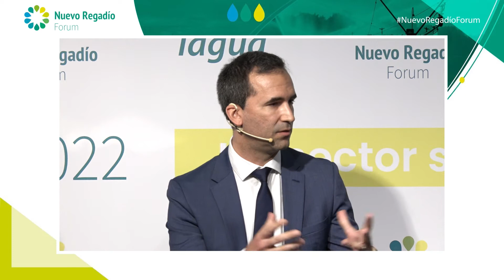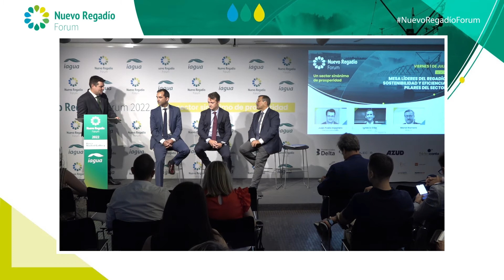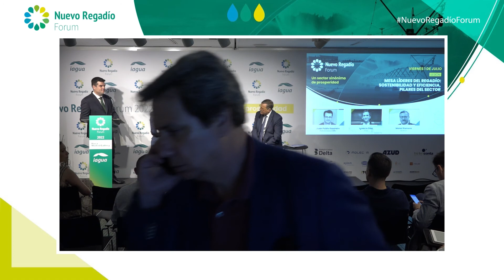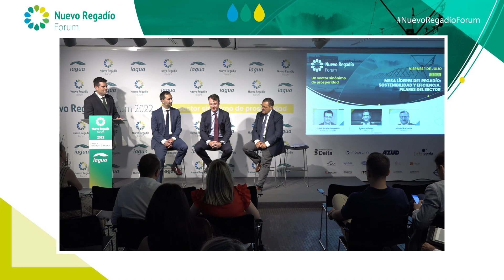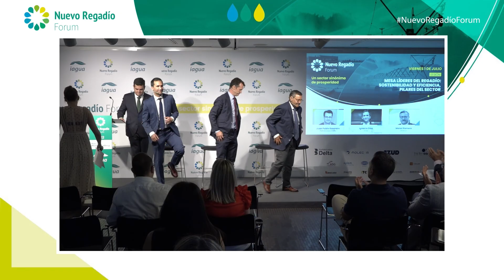Mesa Líderes del Regadío: Sostenibilidad y Eficiencia, pilares del sector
El regadío español se ha convertido en las últimas décadas en un referente mundial por su eficiencia y en una actividad con elevados estándares de sostenibilidad. El contexto actual, con la imparable escalada inflacionaria, la creciente exigencia de la legislación medioambiente y la amenaza del cambio climático obliga a redoblar esfuerzos. Todo ello fue motivo de análisis en una mesa celebrada el viernes 1 de julio dentro del programa de NuevoRegadíoForum, el evento de referencia de administraciones públicas, comunidades de regantes, empresas y profesionales para mostrar la imagen más fiel del uso del agua en la agricultura del siglo XXI.

Juan Pablo Guerrero, director comercial de Prefabricados Delta, Ignacio Díez, Business Development Manager de AZUD, y Manel Romero, técnico de Infraestructuras Hidráulicas de Molecor, analizaron en una primera mesa el contexto actual, que con la imparable escalada inflacionaria, la creciente exigencia de la legislación medioambiente y la amenaza del cambio climático, obliga a redoblar los esfuerzos para seguir siendo un referente mundial a través de una apuesta sólida por la eficiencia la sostenibilidad. “El desafío de nuestro trabajo está en posicionarnos como tecnólogos, es decir, en entregarle a los agricultores las herramientas suficientes para que puedan ser sostenibles”, señaló Ignacio Díez.

Asimismo, abordaron temas como la sostenibilidad y cómo esperan que el PERTE Agroalimentario impacte estas inversiones en la eficiencia y la sostenibilidad del regadío. “Esperamos que las inversiones de las Administraciones Públicas impacten de forma muy positiva, sobre todo para tecnificar y modernizar el uso del agua en las hectáreas que aún están pendientes”,  dijo Manel Romero. Por su parte, Juan Pablo Guerrero comentó que "en momentos donde el regadío asegura los alimentos, la inversión en agua en España tiene mucho recorrido, creemos que tiene mucho futuro”.